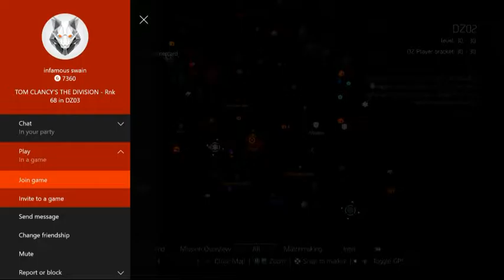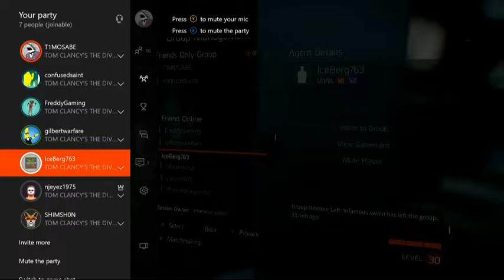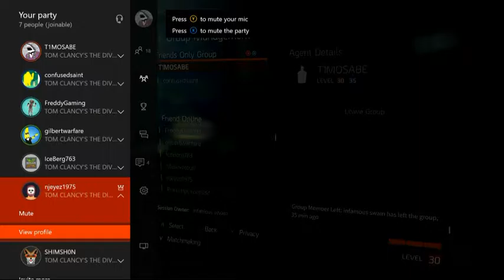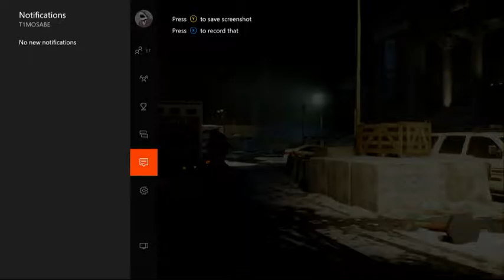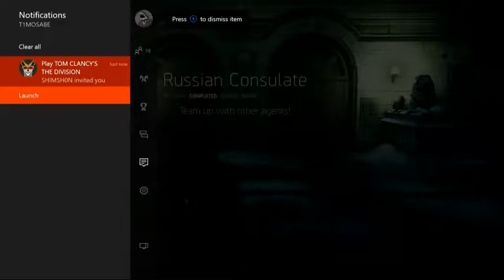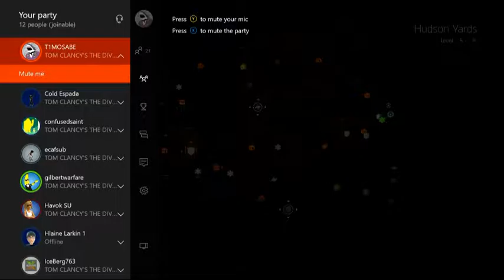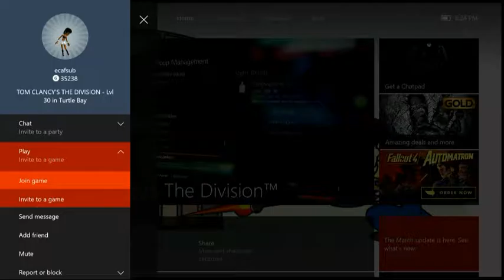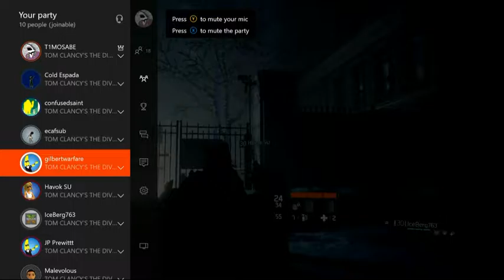Terminus Drunkcast The Lexi Davis Chronicles Uncut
Such fun. Many alcohols, Much Vulgarity. A slow decline into the cesspool that is T1mosabe's inebriation.